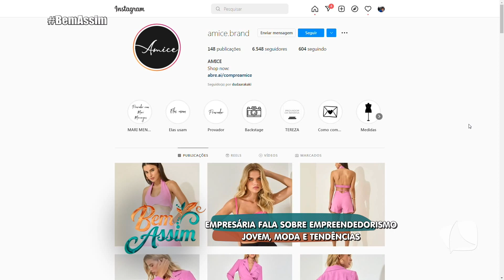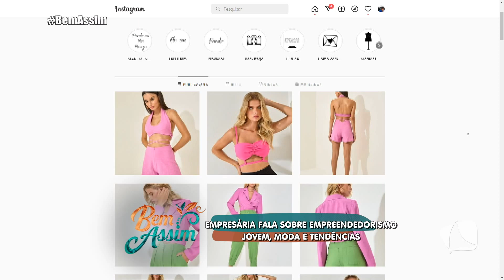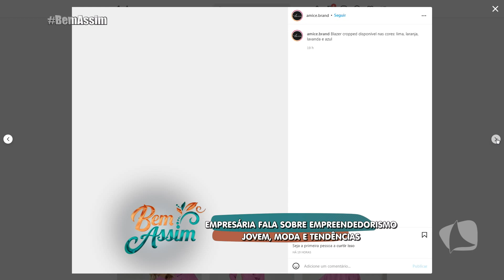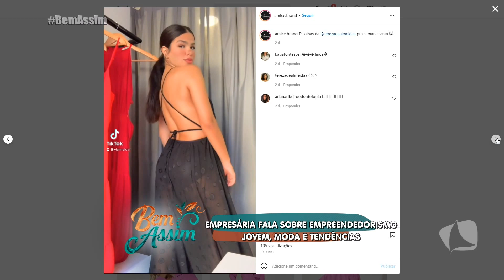BEM ASSIM 31.03.22 P2